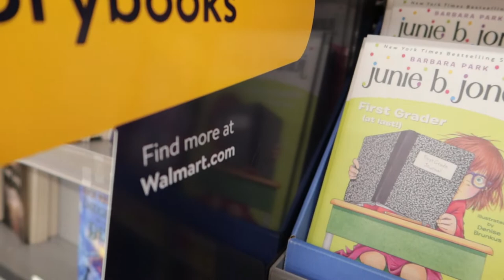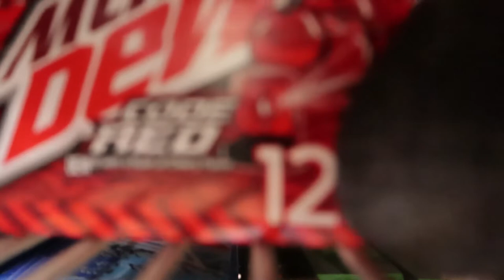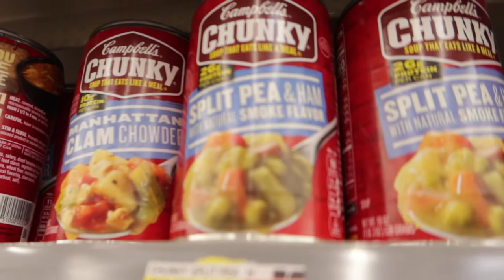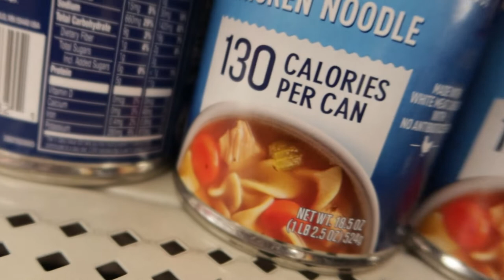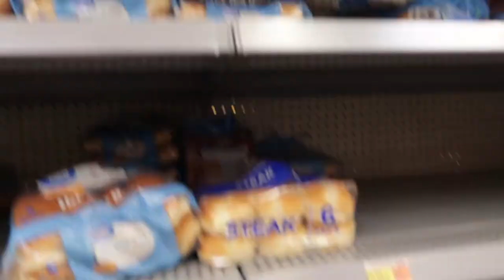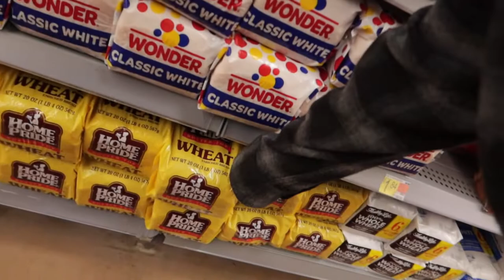EMOS AT WALMART with Ghosty